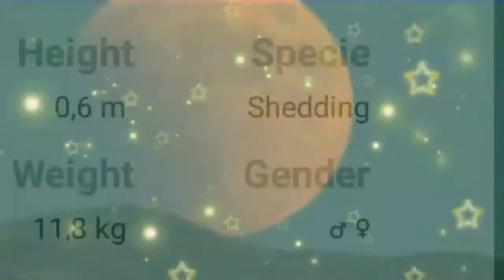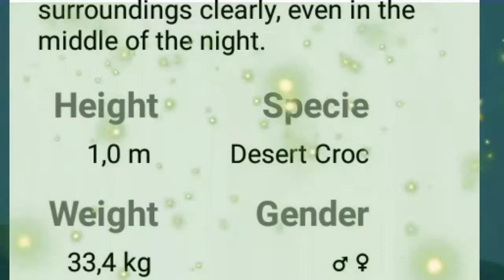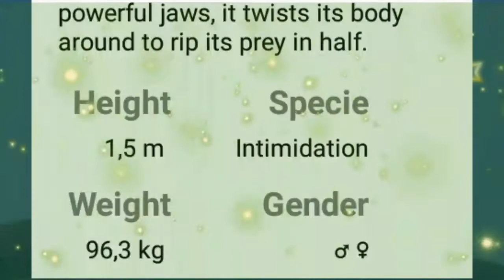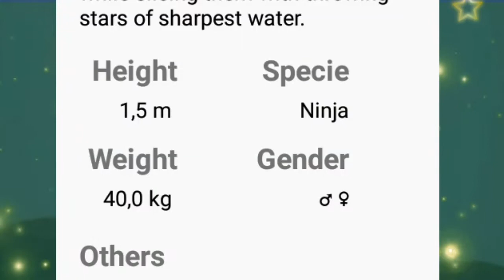Best Dark type Pokemon of Ash Explain in Hindi Crey cartun India